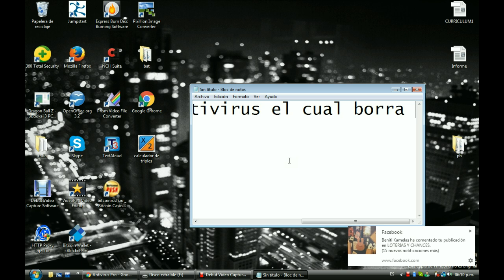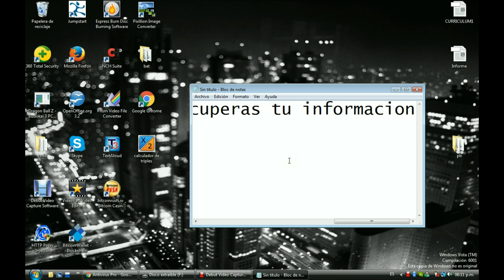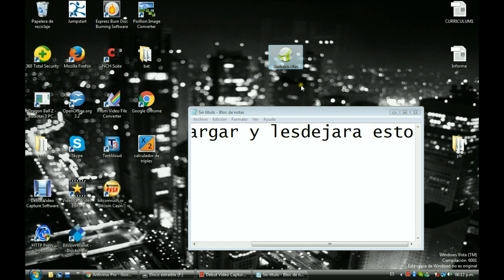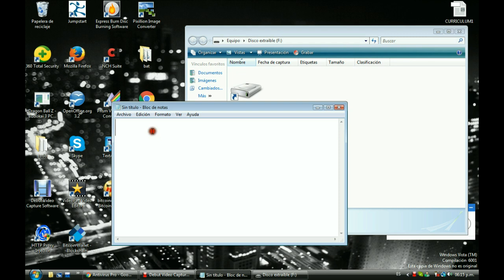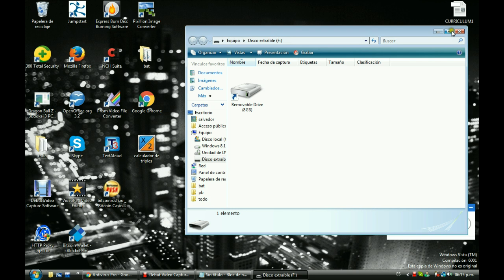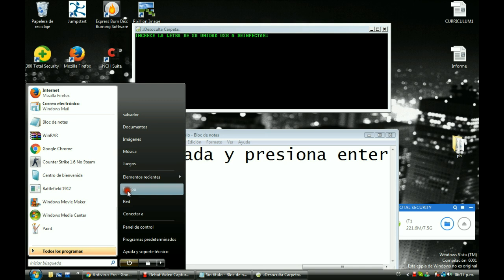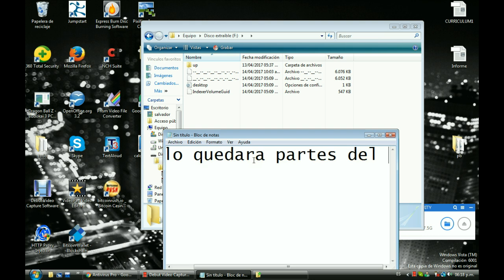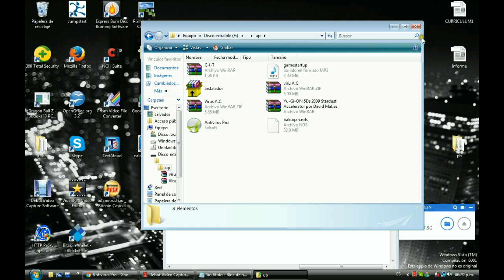Eliminar virus acceso (new photo today) - fácil, rápido y seguro.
nuevo link : Strely Cleanner  :   (solo en la pagina oficial)

etiquetas ignorar esto.

USB
usb infectado
usb dañado
usb virus
usb hardware
usb acceso directo
usb malicioso
usb archivos dañados
usb portavirus
virus acceso directo
virus del acceso directo
virus script
virus daña archivos
virus dañados
virus del bichito
compuadora infectada
mi maquina produce virus
virus de usb
virus del lnk
virus crea lnk
computadora dañada
desinfectar virus lnk
desinfectar usb
desinfectar compu
virus lnk
vacuna contra virus
visual basic script virus
windows 95
windows 98
windows ME
windows 2000
windows xp
windows vista
windows7
windows8
base de lotes
programa para eliminar virus